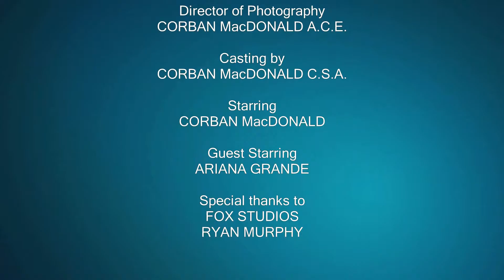Scream Queens Vine Compilation 2016 (w/ Titles)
Welcome to Cure Hospital. for real, Patiences, Doctors and Nurses!

The Chanels are now always about that Cure Medical life.

Oh. My. Gauze. New Blood. New Killer. It's going to be sick.

Intro - Michael Jackson "Threatened" Remix by Kai Danzberg (KaiMakesMusic)
Rockwell "Somebody's Watching Me" (Immortal Version)
Outro - Michael Jackson "Threatended"